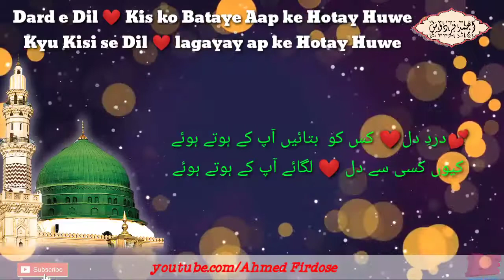New Nazam || Dard e Dil Kis Ko Bataye || Aap Ke Hote Huwe ||2020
🌸Assalamu Alaikum 🌸🌸Dosto Agar Aap Ko🌹
Meri Puri Naaten Sun Na Chahte Hain To Aap Is🌷 👆👆👆Link Par Jake Aap Meri Aawaz 🔊🔊🔊🔊🎤🎤Men🌹🌸 Naat Hamd Ya🌷 Nazam Ya Qirat Sun🌹 Sakte Ho In Sha Allah 🌸
🌷Aur Comment Men🌷 Batayen Meri Naat Aap Ko Kaisi Lagi Jaza 🌸Kallahu Khaira Shukriyah 🌷Ahmed Firdose🌹